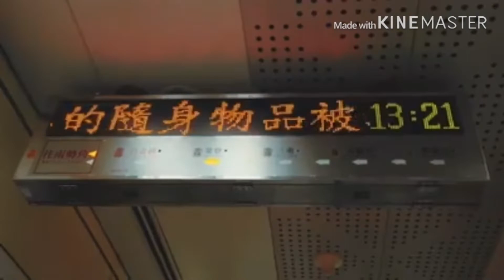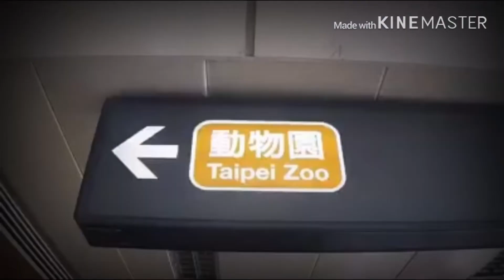Beautiful place in Taipei, Taiwan Travel Vlog # 2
Taipei, Taiwan Travel Vlog #2

My Top List Destinations in Taiwan

Day 1
TAIPEI TOUR •Chiang Kai Shek Memorial Hall •228 Peace Park •228 Memorial Hall •Jieshou Park •Sun Yat Sen Memorial Hall •Taipei 101 •Mount Elephant  •Din Tai Fung Restaurant

Day 2
OUTSIDE TAIPEI •Jiufen •Yehliu •Shifen •Shilin Night Market •Modern Toilet Restaurant

Day 3
•Taipei Zoo •Maokong Gondola •Tamsui Love •Lover’s Bridge •Fisherman’s Wharf •Ximending Night Market

(iv)Where to eat?
I can degrade everything but not the foods, because food is life for me haha I listed all the carinders (Classy Karinderya) of the night markets and all the authentic taiwan restau, up to the weirdo restaurant in Taipei. Taiwan is not only the home of authentic chinese foods but also offers different cuisins. Even at 7/11  Store offers a lot of delicious foods and the price is reasonable, so that you can save a lot if you will eat there but you must try one of these restaurant when you visit.

1. Din Tai Fung
Land Mark: Near at Taipei 101 Bldg 2. Modern Toilet Restaurant Land Mark: Near at Shilin Night Market 3. Shilin Night Market  Land Mark: Near at Jiantan Station 4.Yan Ping Night Market Land Mark: Near at Daqiaotou 5.Kao Chi Land Mark: Near at Dongmen Station 6.San Ho Yan 7.Jin Feng 8.Ximending Night Market Land Mark: Ximen Station

(V) Tours
•Most of my taipei city tours are via MRT so just look at the itinerary below on how to get there, it’s a detailed itinerary and step by step to make it easier for you. I’d sugggest you to book your outside taipei tour at KKday or Klook it save a lot of money if you will travel alone. They offer day tours for Jiufen,Yehliu & Shifen tour for ₱1,792/Pax.

Creadits to the owner of the images, video clips, etc